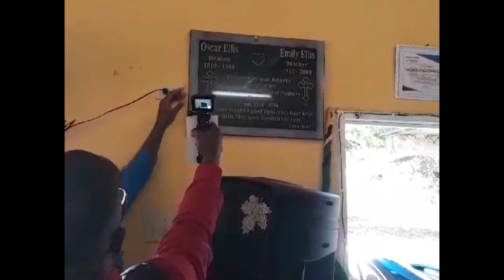Honoring My Grandparents Legacy